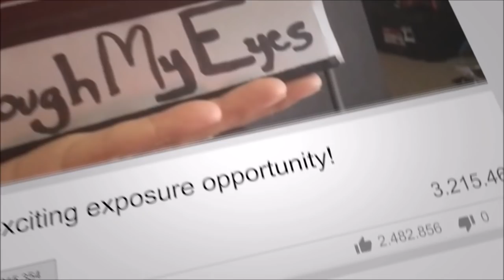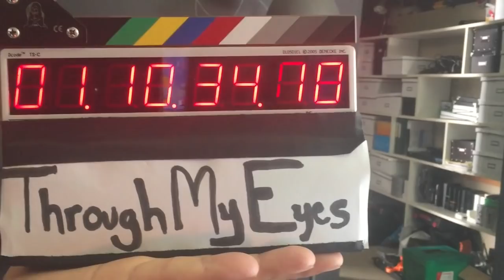A new reality show is looking for YOU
Through My Eyes, is a new weekly, docu-reality international show, We are looking for artists. Who is willing to expose and share their life with the world.  Do you think every day in your life is like a Hollywood movie? Perfect...we are looking for you!

The  artist we choose will get her\his chance to shine through footage with no professional film crew necessary.  Every day you will take a camera with you and show the world your life, the camera will be your best friend, it will be with you in the work, auditions, journey, art studies, break out, tours wherever and whenever you will choose.

How do you get started? All you need to do is upload a 2-3 minute video showing us a day in your life.  Make us laugh and cry with you, and be excited with and for you. Explain to us what you're doing to make your dreams come true, show us who you are, and what makes you who you are.  Give us a glimpse of who you are.

When you are finished creating your video, upload it through our YouTube channel on the comments section or click here before the deadline. We'll be in touch within 7 days of receiving your video to let you know the status of your video. We look forward to seeing your video soon!
So what are you waiting for?? take your camera now!
Are you ready?  Lights, camera, ACTION!

Credits to:
Liz Leibowitz - Voice Over
Aharon Youshǝi , Aviv Alony, Charlie Fadida

Tomer Peretz
goo.gl/IW1YSQ

Hodaya Ben
goo.gl/VryYxd

Daniel Storrow
goo.gl/lqJd9S

Galit Friedländer
goo.gl/7fSCXx

Inspiring Trailer - Background Music(watermarked)-2760 - Olexandr Ignatov
Item Purchase Code: 6ae733fd-93dc-42d1-b8ee-1faba1293cdb